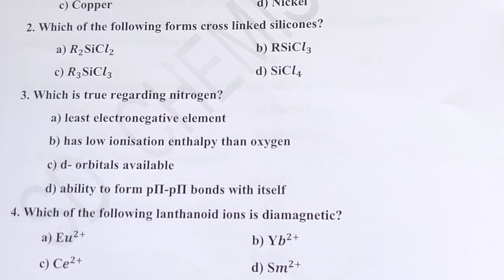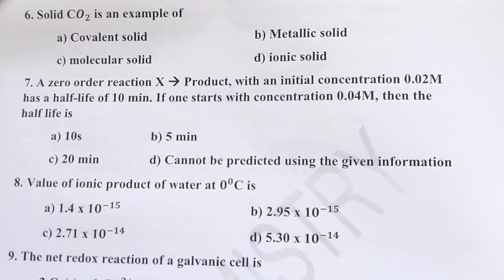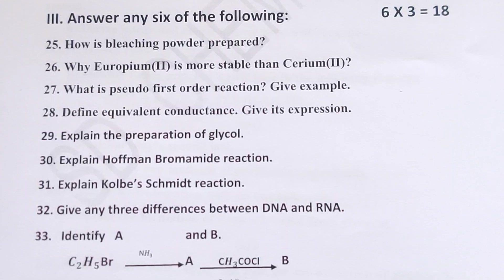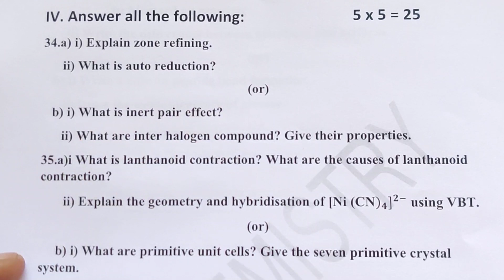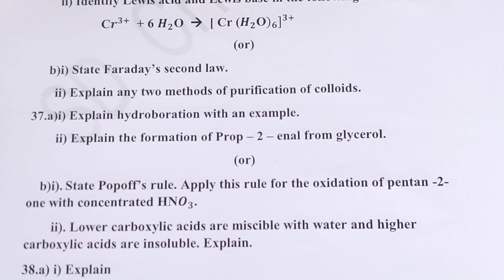QP-3/Q.Paper Series/Model Public Examination/TN 12th Std